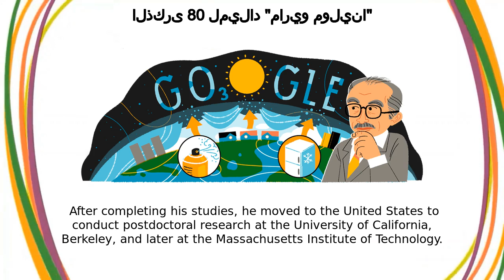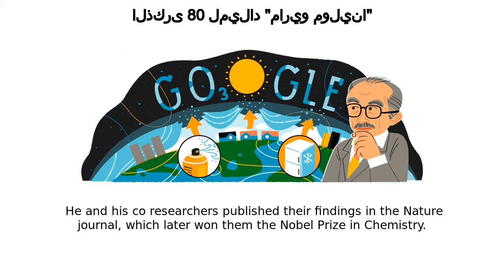ماريو مولينا | الذكرى 80 لميلاد "ماريو مولينا"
ماريو مولينا google doodle was shown on the google home page in multiple countries.
Today’s Doodle celebrates the 80th birthday of Doctor Mario Molina, a Mexican chemist who successfully convinced governments to come together to save the planet’s ozone layer  A co-recipient of the 1995 Nobel Prize in Chemistry, Doctor Molina was one of the researchers who exposed how chemicals deplete Earth’s ozone shield, which is vital to protecting humans, plants, and wildlife from harmful ultraviolet light Doctor Molina was born on this day in 1943 in Mexico City  As a child, he was so passionate about science that he turned his bathroom into a makeshift laboratory  Nothing could compare to the joy of watching tiny organisms glide across his toy microscope Doctor Molina went on to earn a bachelor’s degree in chemical engineering from the National Autonomous University of Mexico, and an advanced degree from the University of Freiburg in Germany  After completing his studies, he moved to the United States to conduct postdoctoral research at the University of California, Berkeley, and later at the Massachusetts Institute of Technology In the early 1970s, Doctor Molina began researching how synthetic chemicals impact Earth’s atmosphere  He was one of the first to discover that chlorofluorocarbons (a chemical found in air conditioners, aerosol sprays, and more) were breaking down the ozone and causing ultraviolet radiation to reach Earth's surface  He and his co-researchers published their findings in the Nature journal, which later won them the Nobel Prize in Chemistry The groundbreaking research became the foundation of the Montreal Protocol, an international treaty that successfully banned the production of nearly 100 ozone-depleting chemicals  This international alliance is considered one of the most impactful environmental treaties ever made — a precedent that shows governments can work together effectively to tackle climate change Thank you, Doctor Molina, for your years of research that truly changed the world Photographed: Mario Molina and his wife, Guadalupe Alvarez LimónCourtesy of the Molina Estate